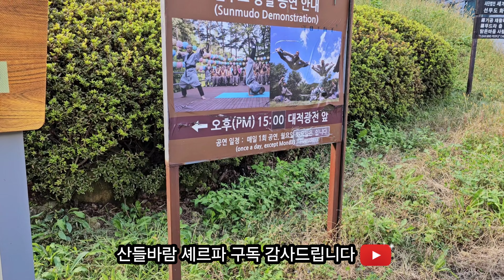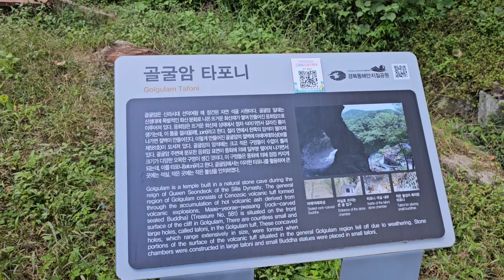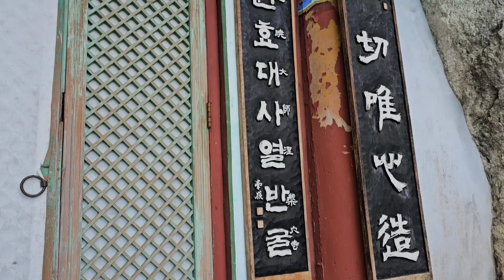[한국의 소림사] 함월산 골굴사_ 론리플래닛(세계 최고 여행서)에 집중 소개_ 1500여 년 전에 창건_ CNN 한국의 아름다운 사찰 33곳